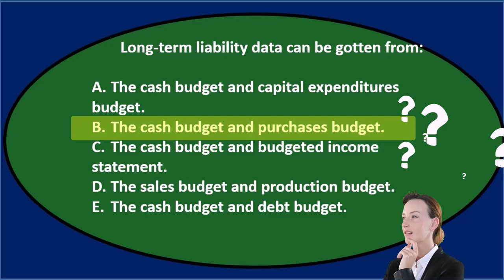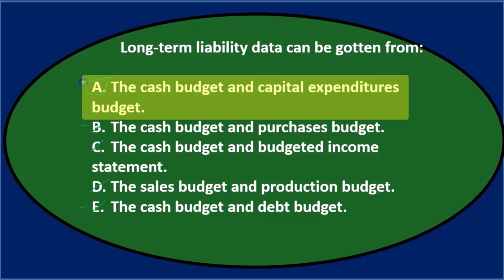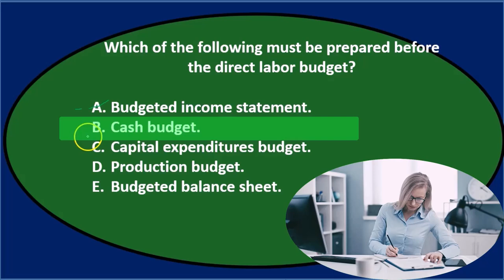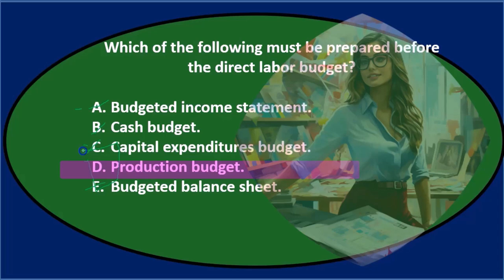Opción múltiple 12 Contabilidad Gerencial